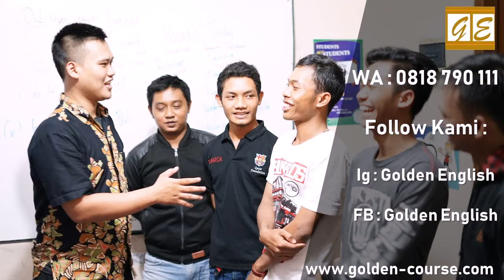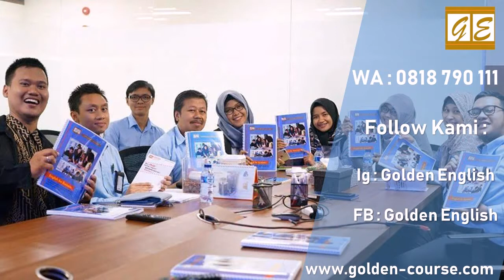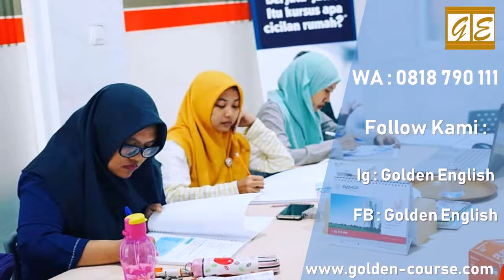Pelatihan IELTS Berkualitas di Bogor WA 0818 790 111